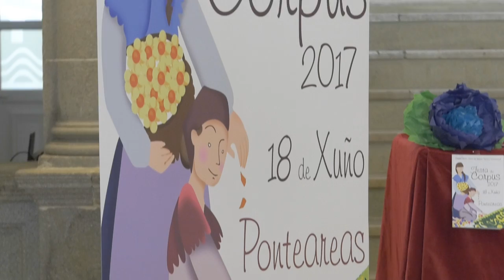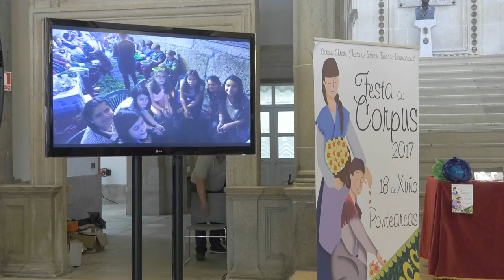Presentación das festas do Corpus Christi de Ponteareas no Pazo provincial, o 12 de xuño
A presidenta da Deputación de Pontevedra, Carmela Silva, participa nos actos de presentación dunha nova edición das Festas do Corpus Christi de Ponteareas acompañada polo alcalde, Xosé Represas.